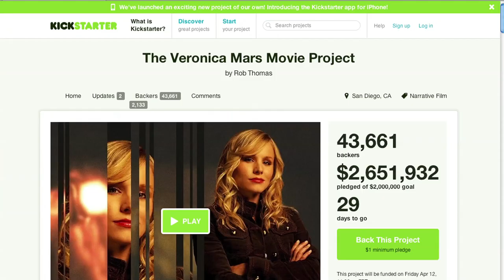Epic Kickstarter Movie Smashes Records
Veronica Mars' creators began a Kickstarter, and that Kickstarter raised 2 million dollars in ONE DAY!